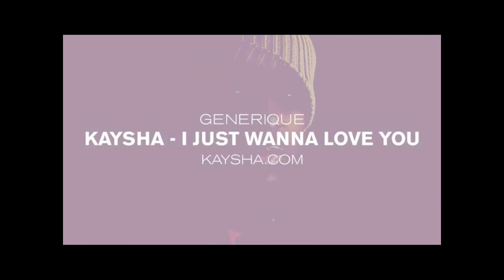PAROLE DE MANAGER # 4 Aimer les gens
Dans cette vidéo je vous dévoile en 3 min la  3ème des 18 qualités requises pour être un bon manager. Avec l'aimable participation de K-rolyn Loïal et Tanya St Val.

En complément de cette vidéo, vous êtes libre de télécharger gratuitement mon "Guide d'évaluation et motivation manager" en cliquant